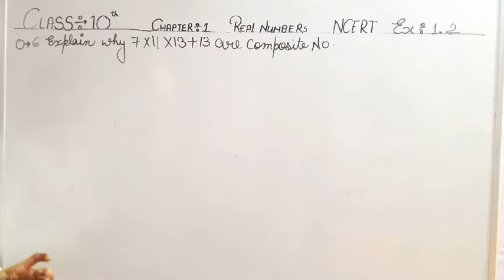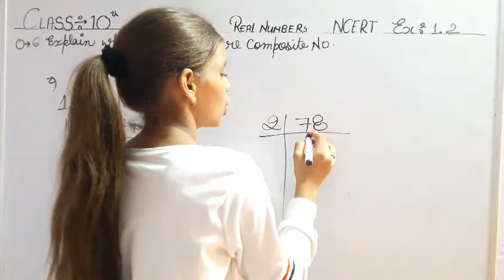Q.6 ex 1.2 Chapter 1 Real Number class 10th NCERT Math